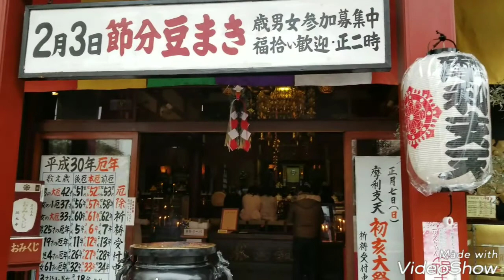開運勝利のパワースポット上野アメ横の摩利支天徳大寺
よく山手線や京浜東北線の御徒町駅近辺で電車内から見えていたので、行ってみた。二木の菓子の真ん前にあります。摩利支天徳大寺ホームページ